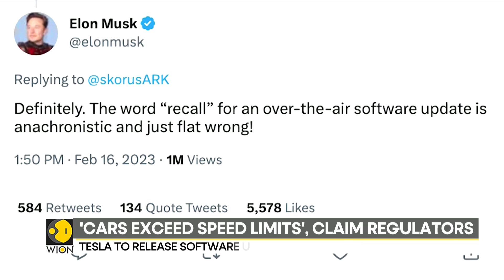Tesla to recall over 362,000 U.S. vehicles, will update self-driving software | World News | WION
Tesla said that it is recalling more than 362,000 vehicles after U.S. regulators said that its full self-driving driver assistance system could actually result in crashes in real time without its software actually allowing vehicles to even exceed speed limit.